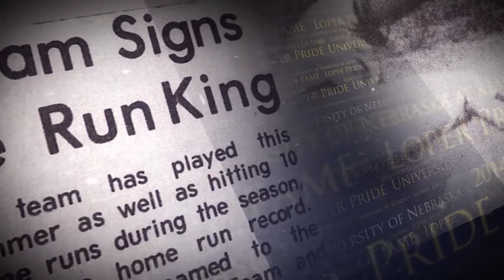UNK Athletics Hall of Fame: Mike Keehn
Mike Keehn was a standout baseball player between
1981-83, earning District MVP and NAIA All-American honors as a junior.

Helping the Lopers win 72 games, he was a key member of the 1981 team that won a then school-record 37 games, finished runner up in the Central States Intercollegiate Conference and set a slew of school marks.

A second baseman, he was a three-year starter who finished his career with a .338 batting average, 30 doubles, 24 home runs and 134 runs scored. At the time of graduation, he was the Lopers all-time leader in home runs and RBI’s.

Drafted by the Texas Rangers, Keehn has gone to have a successful coaching career, spending the past 27 years at the University of North Alabama. A head coach for the past seven seasons, he has helped the Lions reach nine NCAA Tournaments and win 938 games.

Graduating from UNK in 1985 and earning a Master’s Degree from UNA fi years later, he and his wife, Lisa, have three children; Austin, Erica and Jessica.